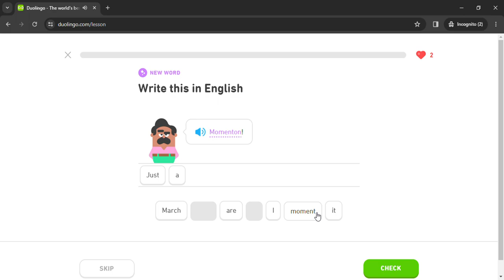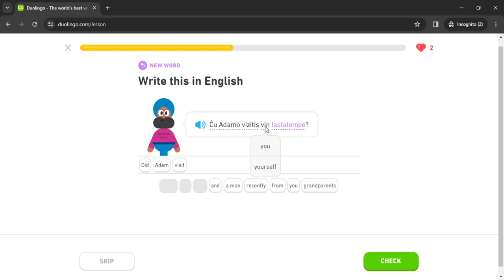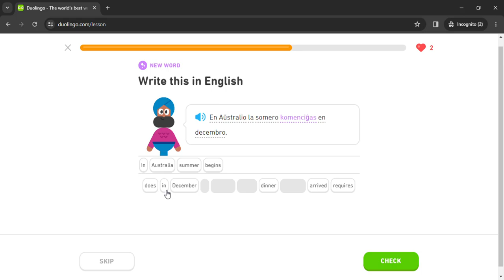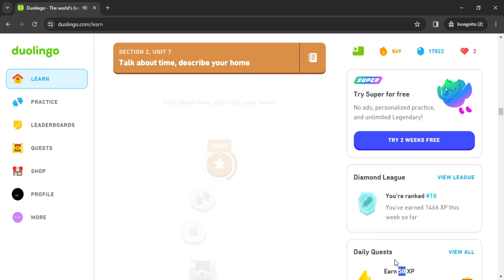Duolingo #576 Esperanto - English (Part 4 - Time and Home 3)